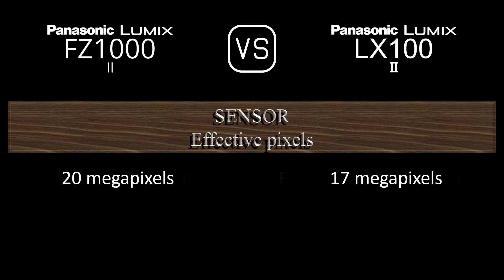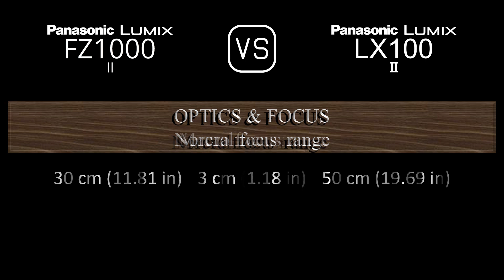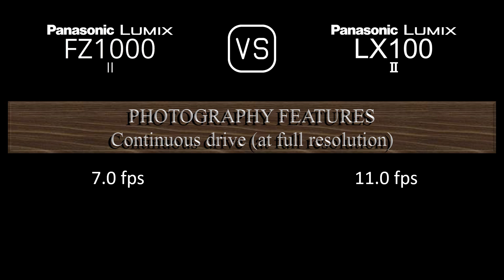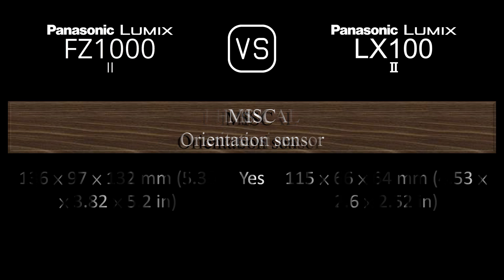Panasonic Lumix FZ1000 II vs. Panasonic Lumix LX100 II: A Comparison of Specifications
This video overviews the Panasonic Lumix FZ1000 II and the Panasonic Lumix LX100 II in a parallel comparison of specifications.

00:24 LAUNCH
00:32 BODY
00:41 SENSOR
01:05 IMAGE
01:21 OPTICS & FOCUS
02:06 SCREEN
02:26 VIEWFINDER
02:42 PHOTOGRAPHY FEATURES
03:43 VIDEOGRAPHY FEATURES
03:59 STORAGE
04:04 CONNECTIVITY
04:32 PHYSICAL
04:52 MISC